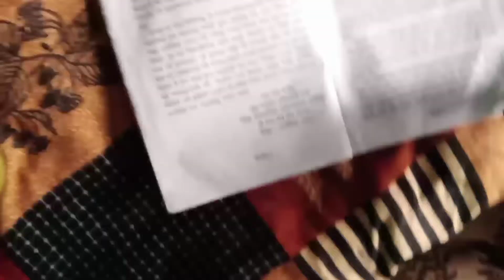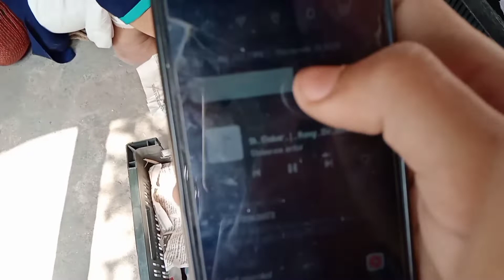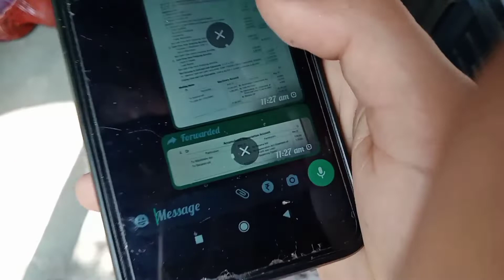Why only me😑😂 practicals gives headache on this garmi🤯🥵🤣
Hello guys 😊✌️

Random vlogs vanum allai coz garmi le haalat patla banako thyooooooo bijokkk xa hww merooo🥵😂

And share it to your friends and more 👻
"Comments are expected 🤭✌️"

VIVO Y3 (camera and mic)
KINEMASTER and PICSART (editing)